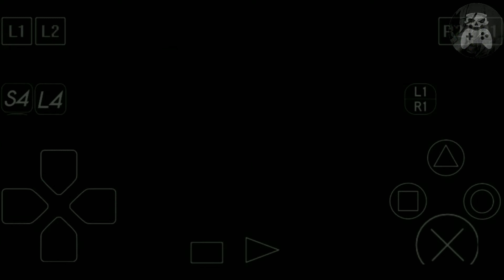Power Rangers Lightspeed Rescue - Dana Pink Ranger Gameplay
Ps1
(2000)
(Android Gameplay)

Dana Mitchel
Pink Ranger Gameplay
Level 1 - Operation Lightspeed
Marine Bay City
Boss = Vypra
1 Player
(4-Players Game)